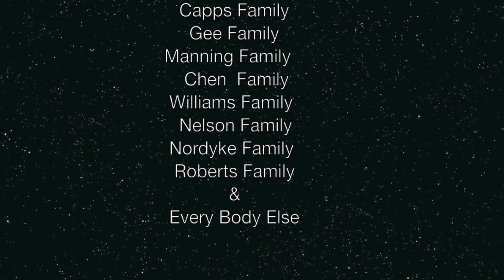Todd's End of Summer 2013 Party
Todd's End of Summer 2013 Party in Huntington Harbour, California  "Seabridge Park" in Huntington Beach, Todd Family Events & Newport Coast White Dove Release